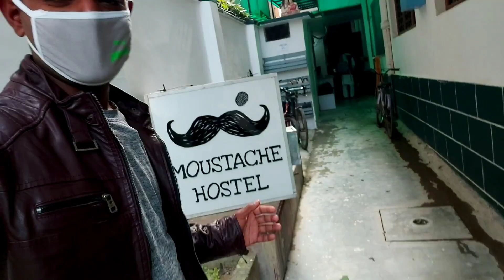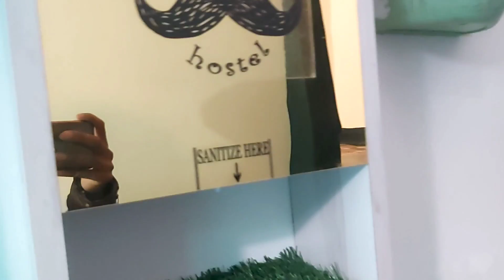Abhi hum pahunche hai Varanasi (Banaras) Bholenath ki nagri